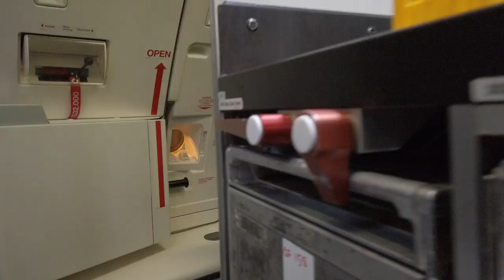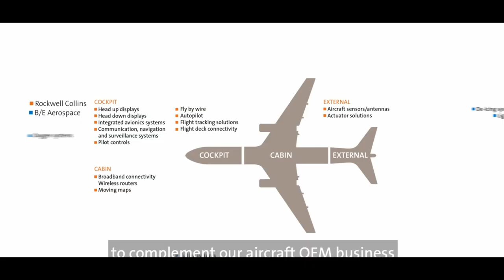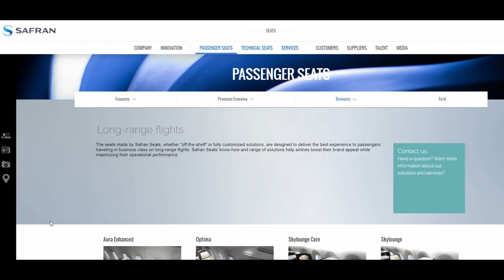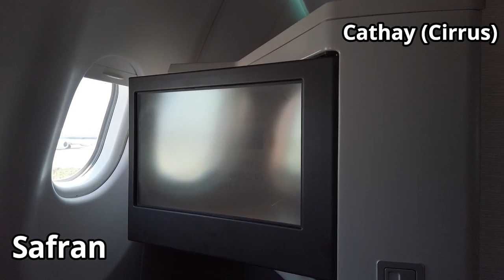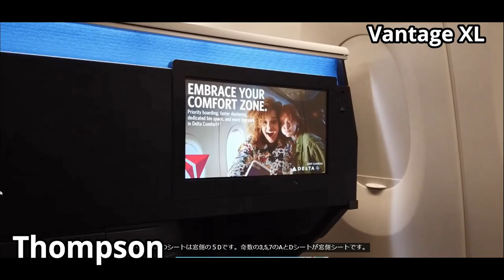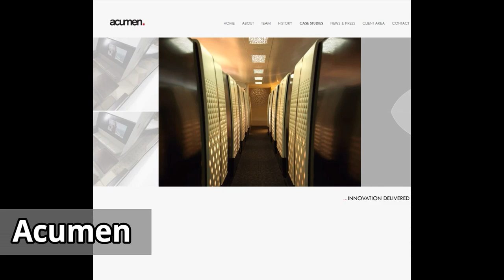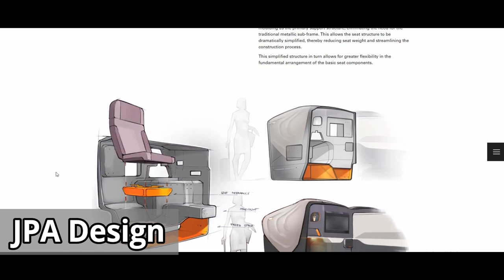エアラインビジネスクラスシートを作るシートメーカー徹底解説 | ビジネスクラスシート開発の裏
0:00 オープニング
0:56 Collins Aerospace
2:34 Safran Seats
3:40 Stelia Aerospace
4:20 Thompson Aero Seating
4:42 JAMCO
5:30 ビジネスシート開発の裏側を解説

1. Collins Aerospace (US)
BE Aerospace
2017 purchased by Rockwell Collins = Collins Aerospace

2. Safran Seats (France)
Zodiac Aerospace
Fusio (ANA The Room)
Optima (UA polaris)
2018 Safran purchased Zodiac

3. Thompson Aero Seating (Ireland)

4. JAMCO (Japan)
JAL new A350 domestic F

5. STELIA Aerospace (France) owned by Airbus
OPAL (Air Senegal)

JPA design (SQ A380 biz) (Cathay biz) (JAL old F)(SQ biz)

Acumen (ANA new biz & F) (UA Polaris) (Etihad F) (Cathay F)

QSuite
PristmanGoode

私のようにたくさんマイルを貯める方法を知りたい方はこちら↓をチェックしてみてください。

マイルを使っての特典航空券って空席見つからなくて大変！そう思ったことはありませんか？空席検索6年間して得たノウハウ全て教えます！詳しくはこちら↓

アメリカ在住で陸マイラーをしながらブログも書いている飛行機オタクです。 このYouTubeチャンネルではマイルを使い予約したビジネスクラス＆ファーストクラスの搭乗レビュー動画、ラウンジレビュー動画をメインにアップしていきます！ エアラインマイルを貯めていなかったら一生できなかったかもしれない経験を皆さんとシェアしていきたいと思います。

スポンサー＆ビジネス問い合わせ

動画撮影に使った機材
GoPro Hero 7（ゴープロ）:
DJI Osmo Pocket（DJIオズモポケット）:
Samsung Micro SD (マイクロSDカード128GB):
GoPro Suction Cup（ゴープロサクションカップ）
Jobby Gorilla Pod（トライポッド）
Anker Battery (携帯バッテリー):